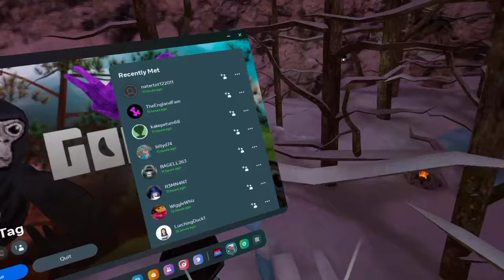Professional Gtag Player Plays BEATSABER For The FIRST Time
Join code mexa in Gtag to meet me in game

Beans
Beanz
BenA

Noread...
Jman
Curly
jmancurly
vmt
Beatsaber
beat
saber
modding
mods
ost
6
new
erik1515
monke
Gtag
gt
gorilla
Back
to
school
in
gtag
montage
new
update
New
update
missed
details
to
glitch
floating
out
the
map
on
top
fly
volcano
forest
canyons
moke
glitched
new
game
Breaking
button
breaks
your
My
game
yes
no
fall
flash
back
2023
games
crash
crashing
peoples
best